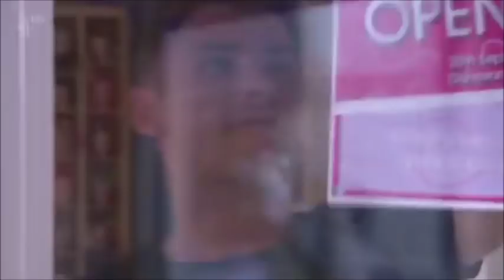James and Harry 043 - Harry only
Ste is starting his new business, so Harry bribes the children to come be with their dad. Whenever thing seems to be going alright Ste starts to act weirdly.

It is very hard to find St/rry videos and my source has glitches sometimes, so you should sadly expect so black dotes during the upcoming scenes every once in a while.